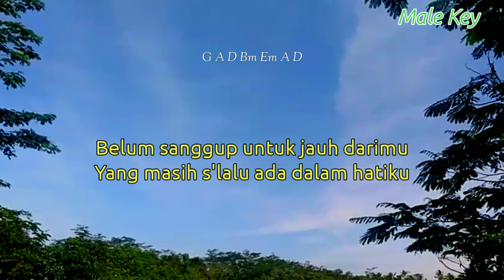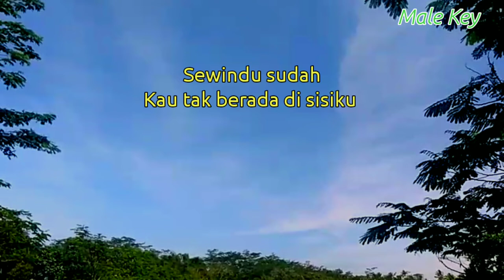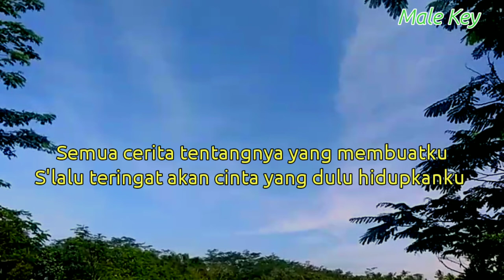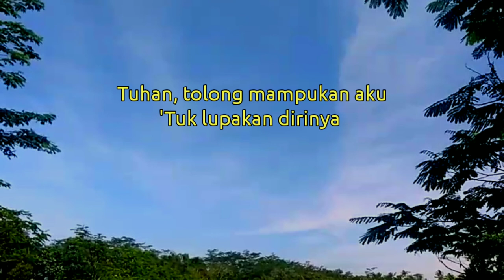BELUM SIAP KEHILANGAN - INDAH YASTAMI ( KARAOKE AKUSTIK ) // LIRIK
karaoke belum siap kehilangan indah yastami cover version

Lirik belum siap kehilangan

Title : belum siap kehilangan
Artis : Stevan Pasaribu
Song writer :
Original song :